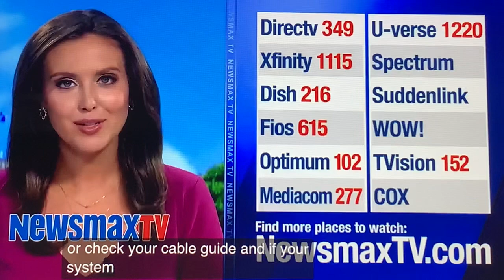Newsmax great job. Real news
Newsmax great job!
The World will not longer respect you Americans if Biden wins. Remember that.  Biden is crook his whole family got rich off his curruption   Wake up people. Biden can’t expect us to forgive if he has never apologized for his crimes and misdeeds. America great A